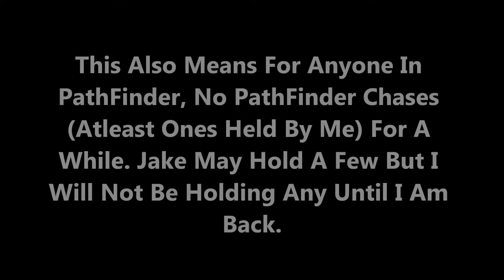Important Update Video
Quick update video about vacation and uploads.